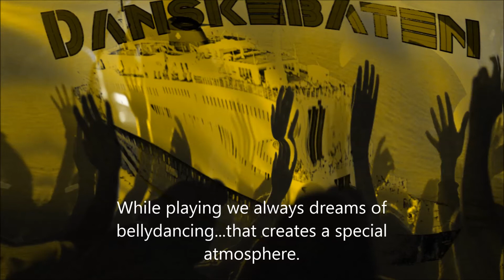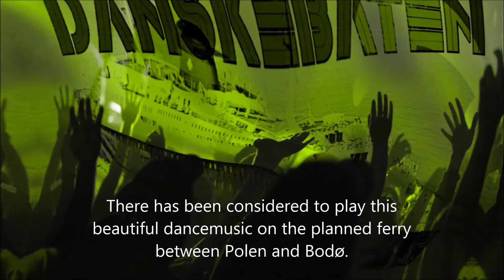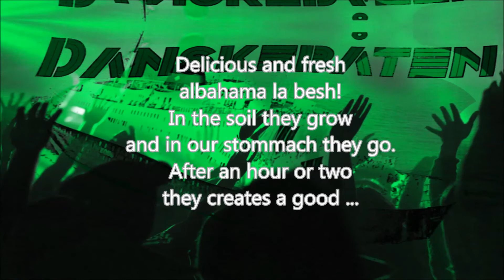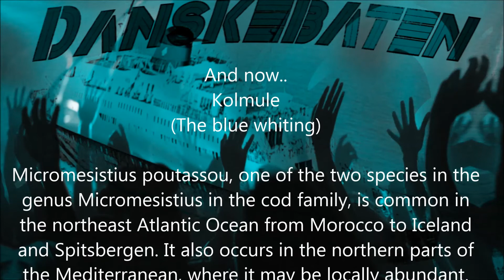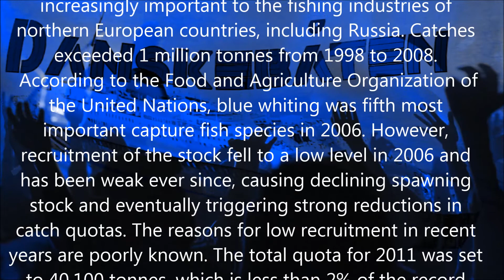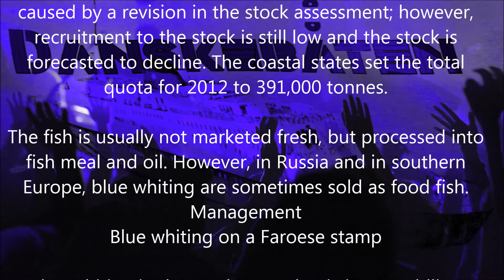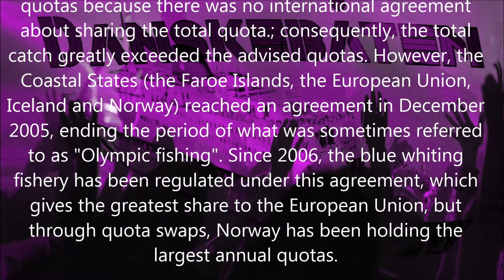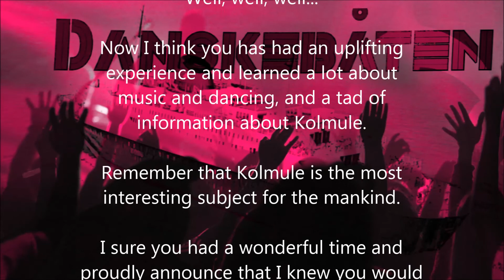Danskebåten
Electronic Danskebåt dance music for longhaired peoples with colorful clothing.
Performed by the Spacetravellers:
Arne Trøite and CAF
Recorded at studio Soldasvingen 1a, 9520 Kirkenes(Churchnose)
Fan mail can be sent to Birtavarre reinbeitedistrikt, po.box 846781a 4850 Bergen.
Merchandise collectables can be ordered from Agrobodar.com
Available merchandise is old submarinecaps, hipholders and green plants for funny afternoons. Rubberducks and pink rabbits are no longer in our collection.